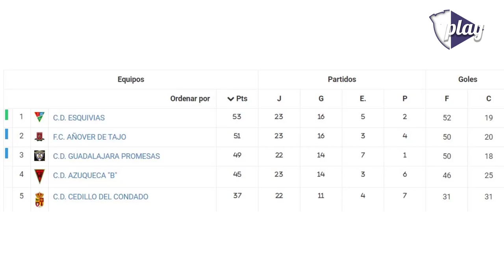El Promesas busca el ascenso directo a Preferente con un partido clave este domingo a las 16h